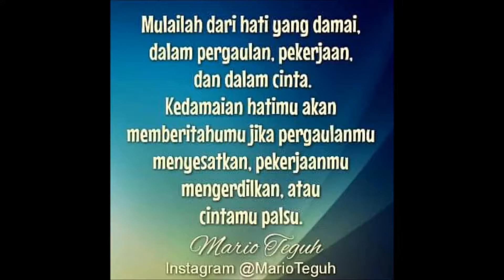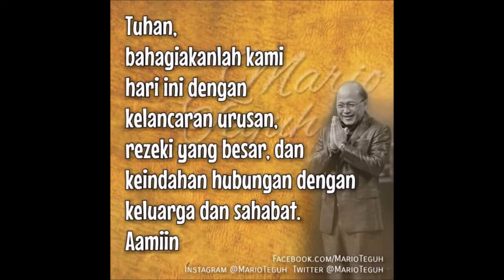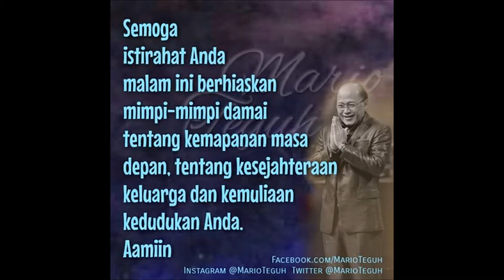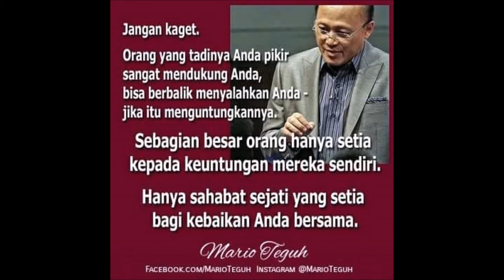Kata Mutiara Baru